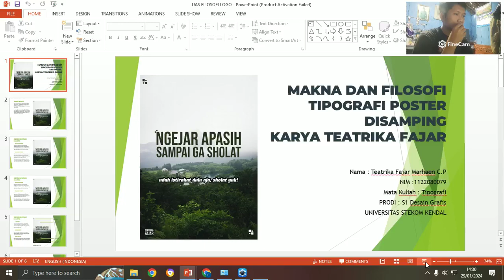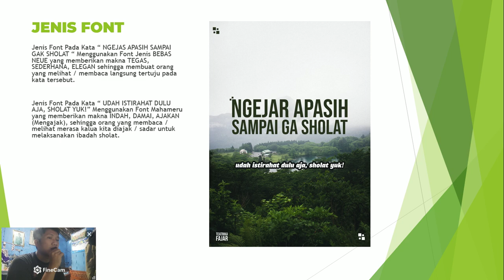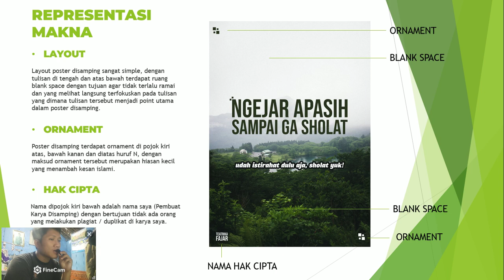POSTER RELIGI - tipografi pada karya desain - mahasiswa DKV belajar tipografi part 18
endorse dan jasa kontak email ke:
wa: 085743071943